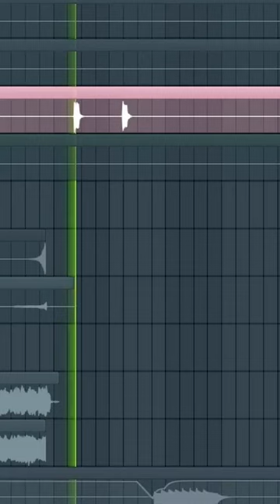This Proven Guitar Riff Attracts Cats!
Hey rockers! 🔥 Get ready for an electrifying dose of FL Studio wisdom with GUITARFIRE100! In this short, we're diving into the heart of music production, unleashing the power of our latest rock anthem, "Community". But that's not all – we've got a surprise cameo from the feline sensation herself, Penny the Cat! 🐱

Join us as we peel back the curtain on our creative process, offering insider tips and tricks for crafting killer rock tracks using FL Studio. From dynamic guitar riffs to pounding drum beats, we'll show you how to harness the raw energy of rock and roll right from your home studio.

But wait, there's more! Keep your eyes peeled for Penny, the purr-fect companion to our musical adventures. Whether she's lounging on the amp or prowling the studio floor, Penny adds her own special brand of feline magic to the mix.

So grab your guitars, fire up FL Studio, and prepare to be inspired! With GUITARFIRE100 leading the charge and Penny by our side, there's no limit to what we can achieve in the world of rock music. 🤘🎸